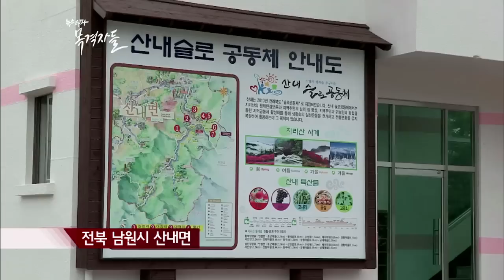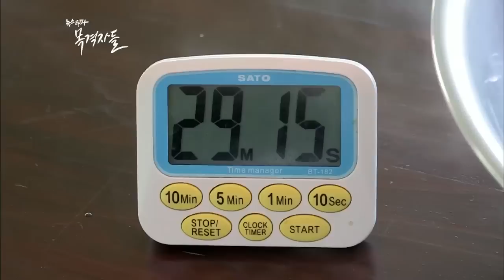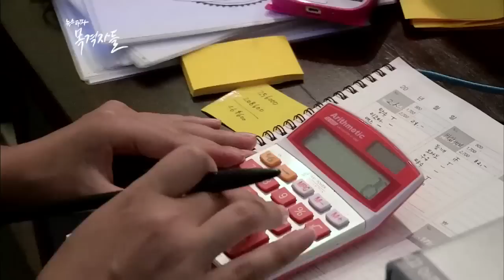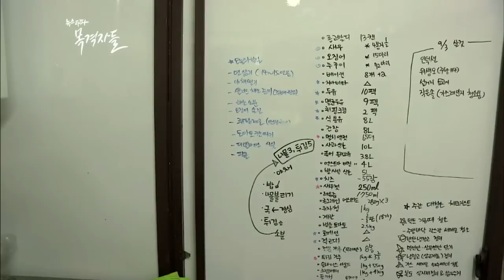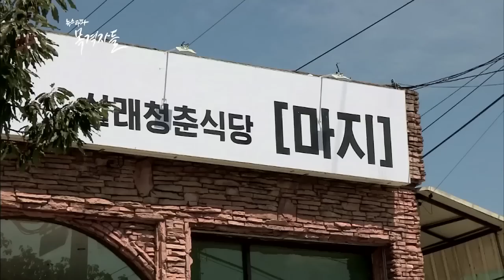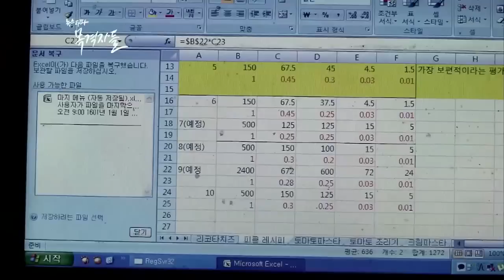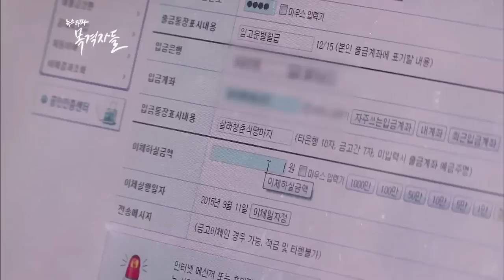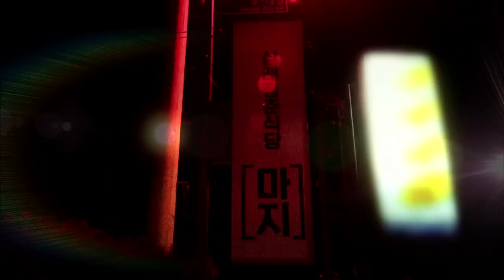뉴스타파 - 목격자들 25회 "지리산 청춘식당" (2015.9.21)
전북 남원시 산내면. 이곳에는 젊은이들 5명이 운영하는 식당 하나가 있습니다. 식당 이름은‘살래 청춘식당 마지’ . 5명의 운영자 중 4명은 귀농 2세입니다. 자신의 꿈을 찾는 젊은이들 대부분이 도시로 빠져나가는 지금, 다섯 젊은이들이 이곳에 파스타를 만들어 파는 식당을 연 이유는 무엇일까요?